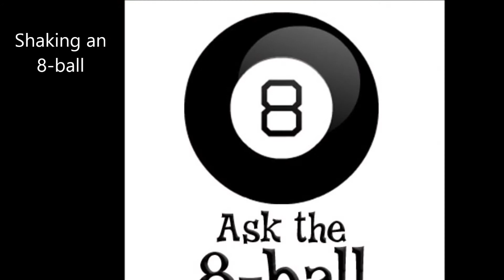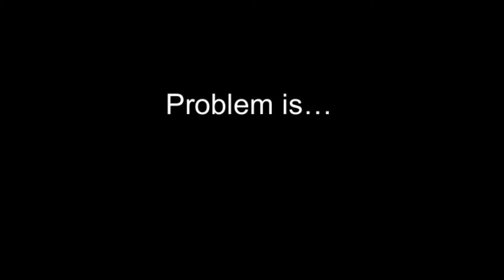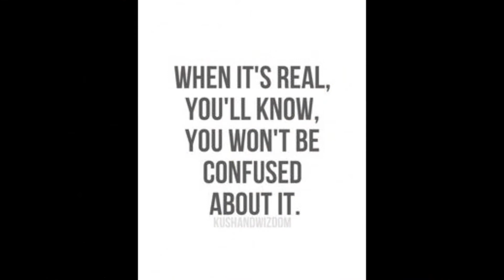Shaking an 8 ball - By Shadon - from the album Light is a Feather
Taken from the album 'Light is a Feather', Rob Shadon's second solo album away from Urban Fox.  A song taking with it all the influence of Synth pop down the ages, bang up to date.